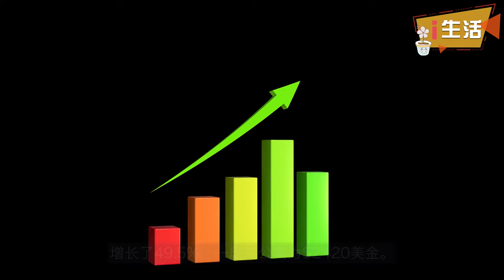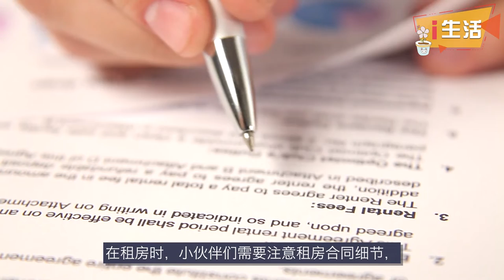2022全美房租最贵城市Top 10，你上榜了吗？